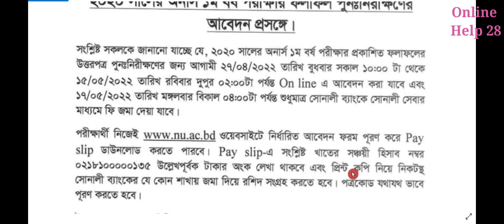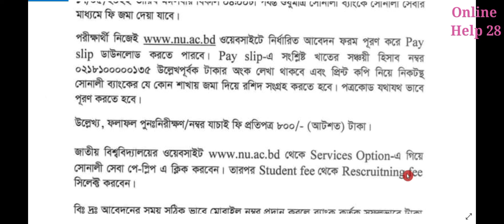NU Board Challenge Notice 2022 । জাতীয় বিশ্ববিদ্যালয় পরীক্ষার ফলাফল পুনঃনিরীক্ষণ বিজ্ঞপ্তি প্রকাশ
জাতীয় বিশ্ববিদ্যালয় পরীক্ষার ফলাফল পুনঃনিরীক্ষণ করার নিয়ম।, Degree/Honours/Masters board challenge system,।। nu board challenge-2022,

Related keywords,

বোর্ড চ্যালেঞ্জ এর রেজাল্ট,
ডিগ্রী বোর্ড চ্যালেঞ্জ রেজাল্ট 2022,
পুনঃনিরীক্ষণ মানে কি,,
পুনঃনিরীক্ষণের ফলাফল ২০২১,
জাতীয় বিশ্ববিদ্যালয়ের খাতা মূল্যায়ন পদ্ধতি,
বোর্ড চ্যালেঞ্জ করার নিয়ম ২০২১,,
জাতীয় বিশ্ববিদ্যালয় বিভাগ পরিবর্তন,
ফলাফল পুনঃনিরীক্ষণের জন্য আবেদন পত্র,
জাতীয় বিশ্ববিদ্যালয়ের রেজাল্ট পুনঃনিরীক্ষণ ২০২২,
জাতীয় বিশ্ববিদ্যালয় বোর্ড চ্যালেঞ্জ রেজাল্ট,
বোর্ড চ্যালেঞ্জ করতে কত টাকা লাগে,
বোর্ড চ্যালেঞ্জ রেজাল্ট 2021 কবে দিবে,
ডিগ্রি বোর্ড চ্যালেঞ্জ করার নিয়ম,
বোর্ড চ্যালেঞ্জ করার নিয়ম জাতীয় বিশ্ববিদ্যালয়,
পুনঃনিরীক্ষণ রেজাল্ট,
বোর্ড চ্যালেঞ্জ করার নিয়ম ২০২২,
জাতীয় বিশ্ববিদ্যালয় নোটিশ বোর্ড,
এইচ এসসি বোর্ড চ্যালেঞ্জ করার নিয়ম,
জাতীয় বিশ্ববিদ্যালয়ের খাতা দেখার নিয়ম,
পুনঃনিরীক্ষণ মানে কি,
Hsc বোর্ড চ্যালেঞ্জ করার নিয়ম ২০২২,,
বোর্ড চ্যালেঞ্জ রেজাল্ট ২০২২,
বোর্ড চ্যালেঞ্জ রেজাল্ট দেখার নিয়ম,
Hsc বোর্ড চ্যালেঞ্জ করার নিয়ম ২০২১,
এইচএসসি বোর্ড চ্যালেঞ্জ করার নিয়ম,
বোর্ড চ্যালেঞ্জ রেজাল্ট ২০২১,
Hsc বোর্ড চ্যালেঞ্জ করার নিয়ম,
বোর্ড চ্যালেঞ্জ ২০২১,
nu board challenge result 2021,
board challenge result 2021,
nu masters board challenge result 2021,
degree board challenge result 2021,
nu board challenge 2021,
degree board challenge result 2022,
nu board challenge result 2022,
degree board challenge 2022,
ssc board challenge result 2021,
board challenge 2021,
degree 3rd year board challenge notice 2022,
degree 3rd board challenge 2022,,
degree 3rd year board challenge result,
degree 3rd year board challenge result 2020,
board challenge hsc 2022,
degree 3rd year result board challenge 2022,
degree 3rd year result notice,
degree 3rd year rescrutiny result 2022,
degree final year board challenge,
degree 3rd year result 2022 session 2016-17 bangladesh,

board_challenge-2022,

online help 28 board_challenge,
honours board_challenge,